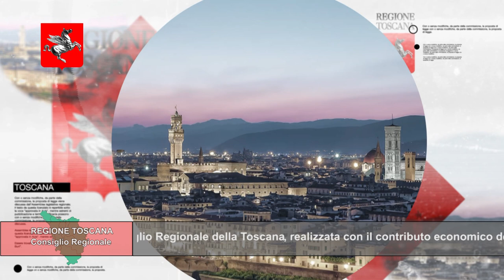TELETRURIA Cronache&Commenti Puntata 3 del 03-2-2024